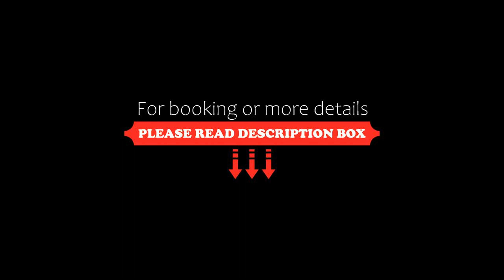Jinjiang Inn Shanghai Qingpu, Qingpu, China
About Property:
Jinjiang Inn - Shanghai Qingpu Hotel offers rooms with free internet access and cable TV. It features a restaurant, free parking and is located 200 m from Dongfang Building.
All air-conditioned rooms come with a private bathroom. 24-hour hot showers are available. A tea/coffee maker, slippers and telephone are provided.
Safety deposit boxes, business facilities and luggage storage are available at the Jinjiang Inn - Shanghai Qingpu.
Jinjiang Inn - Shan...
Property Type: Hotel
Address: No. 116 Qingzhao Road, 201700 Qingpu, China
Searching For
1. Jinjiang Inn Shanghai Qingpu - Qingpu - China
2. Jinjiang Inn Shanghai Qingpu - Qingpu - China Address
3. Jinjiang Inn Shanghai Qingpu - Qingpu - China Rooms
4. Jinjiang Inn Shanghai Qingpu - Qingpu - China Amenities
5. Jinjiang Inn Shanghai Qingpu - Qingpu - China Offers and Deals
Audio Credit:
Track Title: Subway Dreams
Artist: Dan Henig